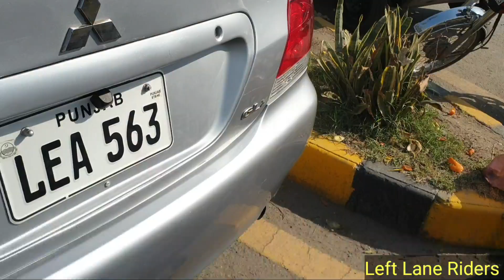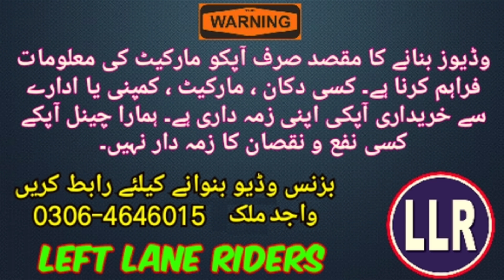Samnabad Car Market in Lahore Low Budget Cars Market in Pakistan Left Lane Riders